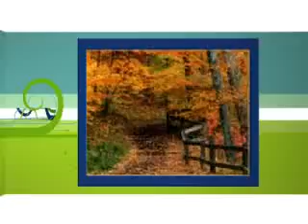Nature Scenes.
This is a video made from pictures I found on the internet from a search engine It was made on the website onetruemedia.com. I just assembeled the pictures together and added the effects.